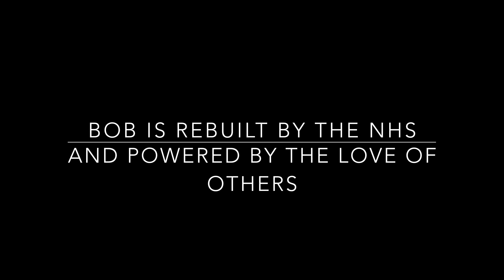Trail Run 4K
Trail Running , jumping in puddles for fun, when you lose your running mojo, put the FUN back into it.